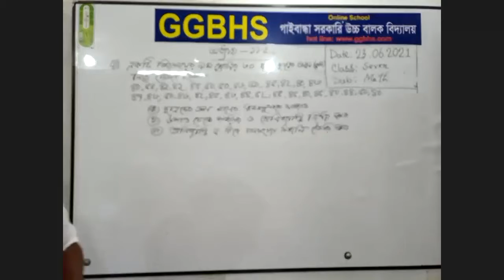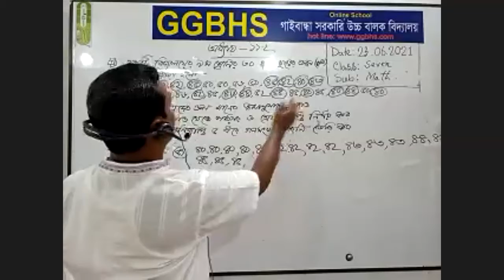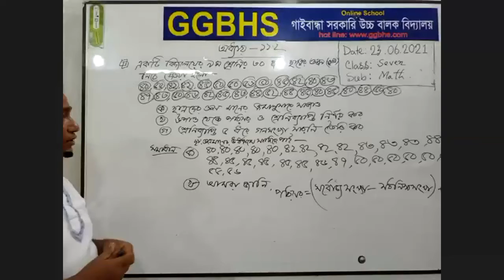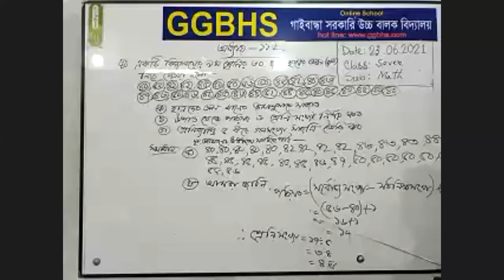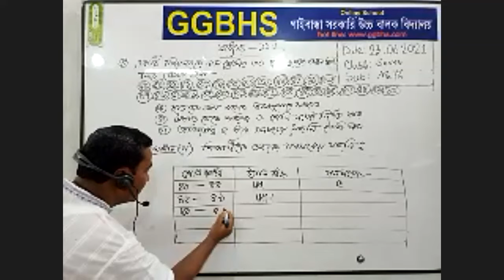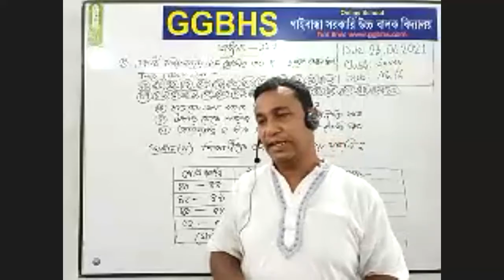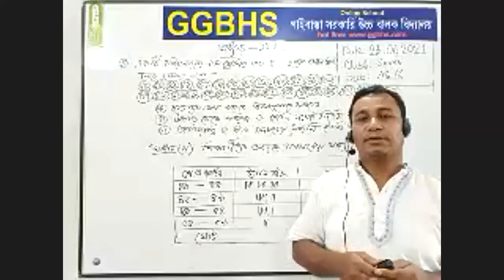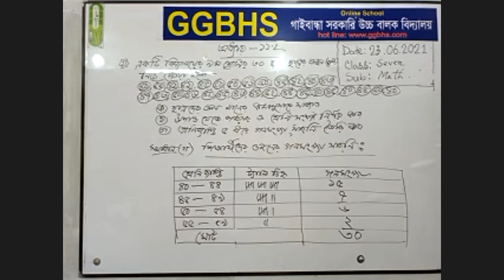৭ম গণিত, রেজাউল স্যার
মোঃ রেজাউল করিম সহকারি শিক্ষক, গাইবান্ধা সরকারি উচ্চ বালক বিদ্যালয় গাইবান্ধা